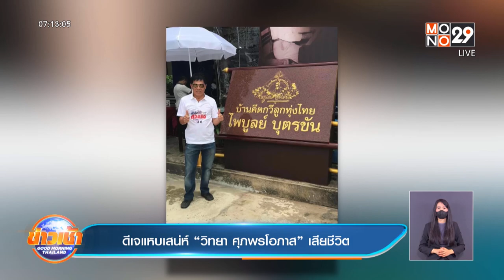ดีเจแหบเสน่ห์ “วิทยา ศุภพรโอภาส” เสียชีวิต l Good Morning Thailand l 22 เม.ย.65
อาลัย “วิทยา ศุภพรโอภาส” ดีเจแหบเสน่ห์ เสียชีวิต โดยจะมีพิธีรดน้ำศพในวันนี้